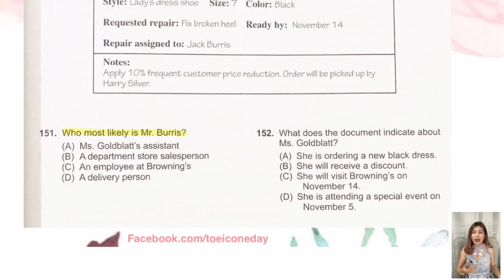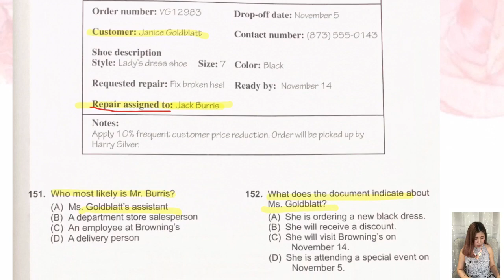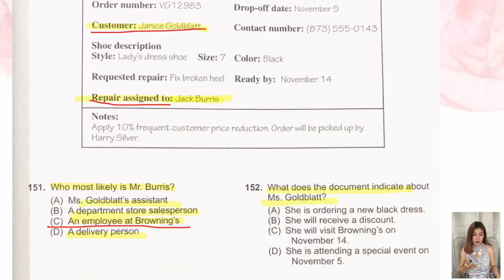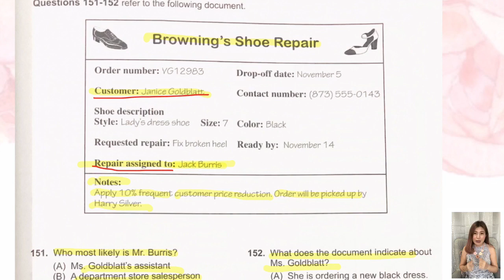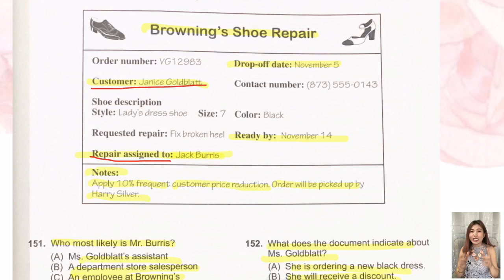TOEIC ครูพี่อิ๋ง เทคนิคทำข้อสอบโทอิค พาร์ท 7 (แบบฝึกหัด#80)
สมัครเรียน/สอบถามข้อมูลเพิ่มเติม